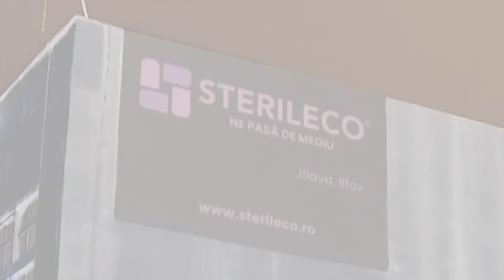Mafia gunoaielor MEDICALE. Sterileco, amendată după DEZVĂLUIRILE Realitatea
Garda de Mediu a amendat firma Sterileco, după ce jurnaliștii Realitatea PLUS au dezvăluit că deșeuri medicale extrem de periculoase sunt depozitate ilegal. 300.000 de lei au de plătit cei care au pus în pericol sănătatea românilor.